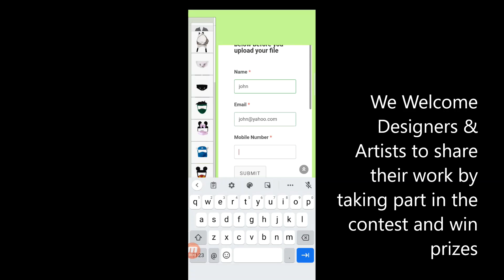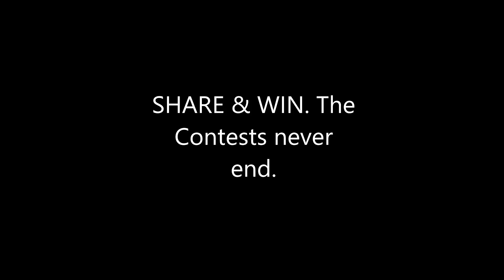new contest video 21